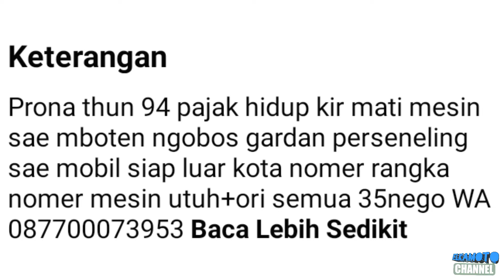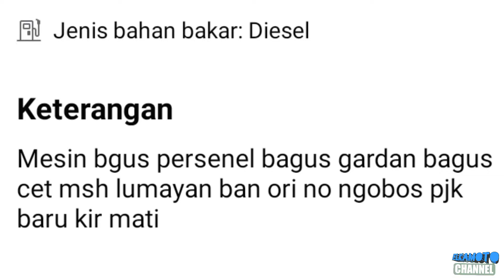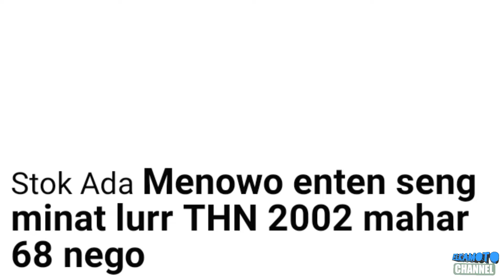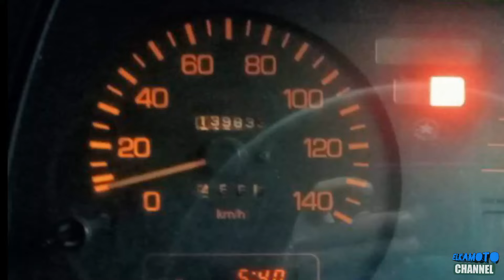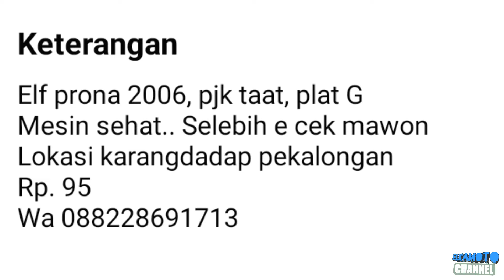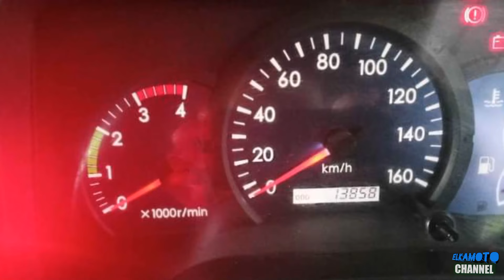HARGA MITSUBISHI COLTDIESEL MINIBUS BEKAS || MULAI 30 JUTAAN || TERBARU 2022 || JUAL BELI MOBIL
pada kesempatan kali ini kami update harga MITSUBISHI COLTDIESEL MINIBUS harga mulai 30 jutaan

*perlu digarisbawahi kami disini hanya memberikan info harga minibus, segala transaksi diluar tanggung jawab kami*